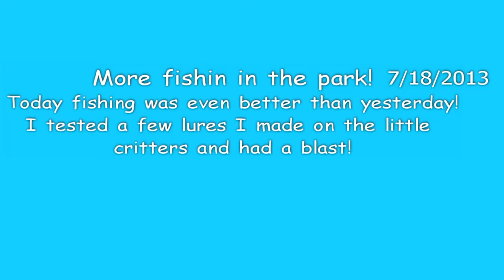More fishin in the park july 18 2013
more fishin in the park!